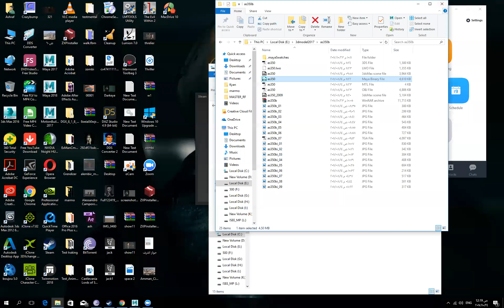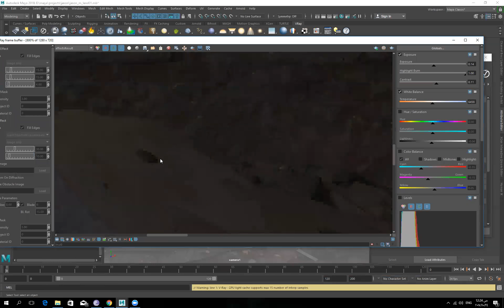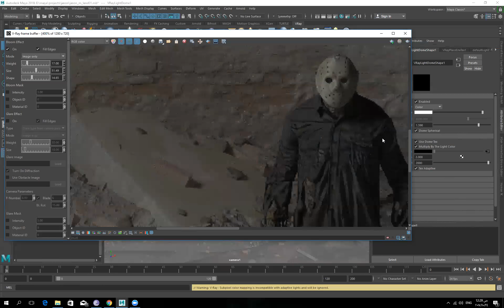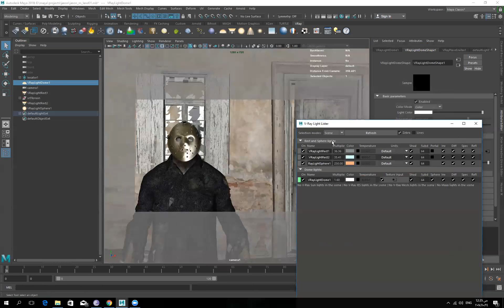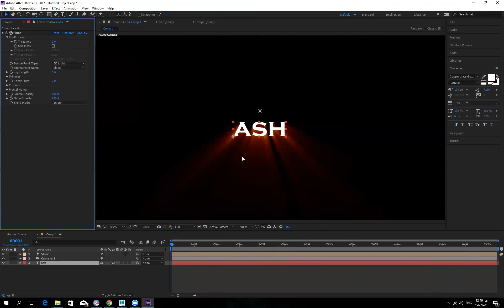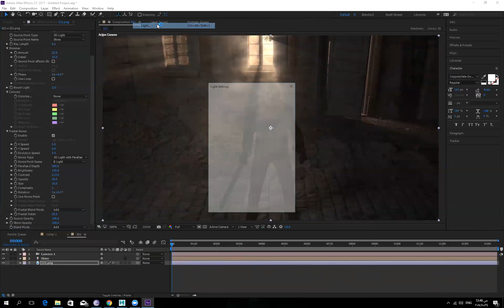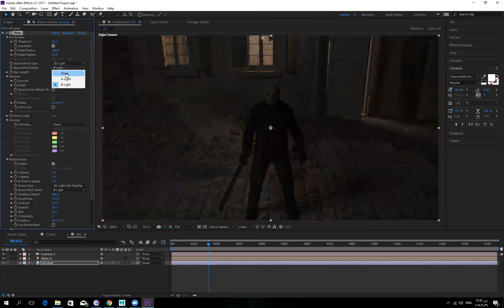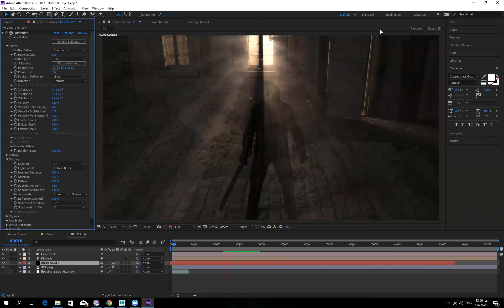Ashraf AlAbadi Vray Setting